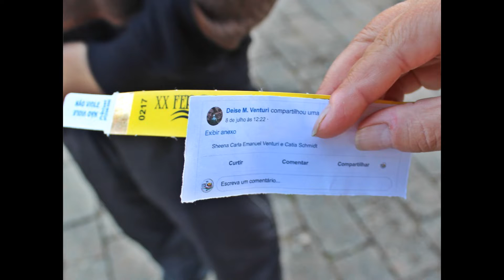SORTEIO 2 JANTA FEPOL 2019